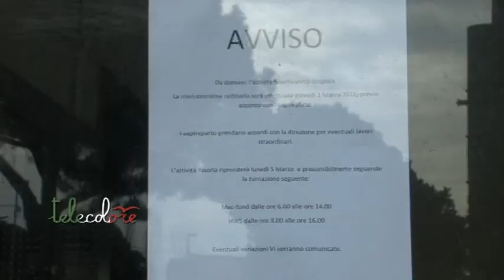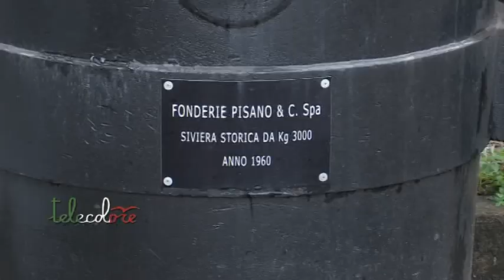La Regione chiude le Fonderie Pisano di Salerno, lavoratori in presidio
Nuovamente chiuse le Fonderie Pisano di Salerno. Bloccate da questa mattina tutte le attività dopo che la proprietà, nella giornata di ieri, ha ricevuto il provvedimento di revoca dell'autorizzazione integrata ambientale dalla Regione Campania. Lavoratori in presidio ai cancelli dello stabilimento. Settimana prossima manifestazione a Napoli. (230218)